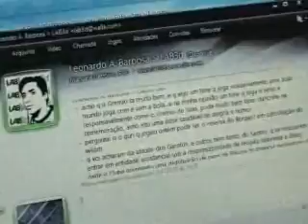Grêmio News 18.05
Veja as últimas notícias antes do confronto decisivo contra o Santos